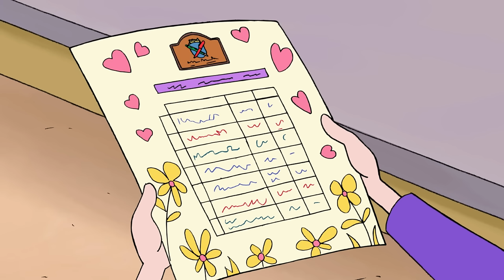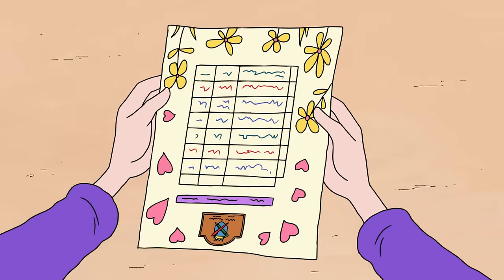Miss Battle-Axe's Best Bits! | Horrid Henry | Cartoons for Children